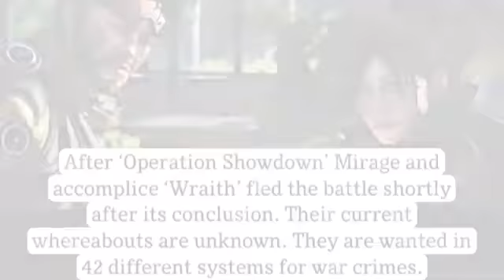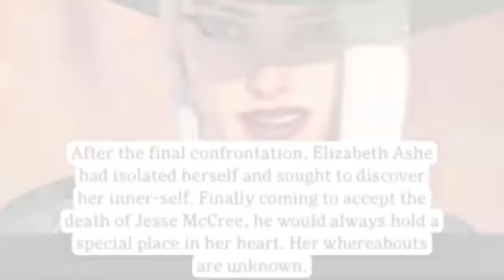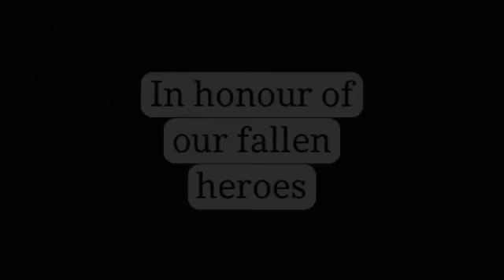Neon Genesis Lore: End of Lore (Part 1)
Everything must come to an end one day...